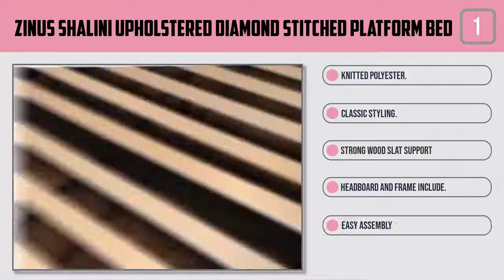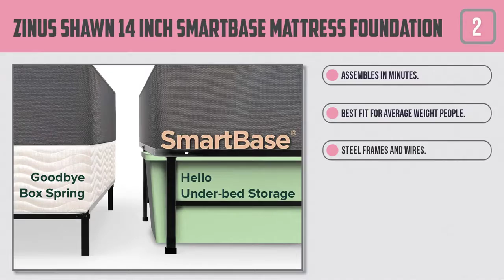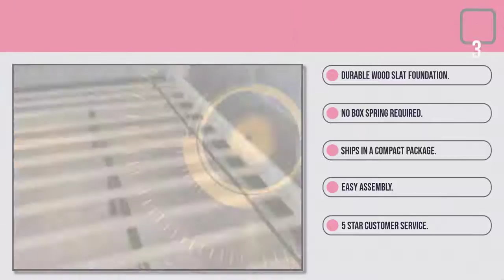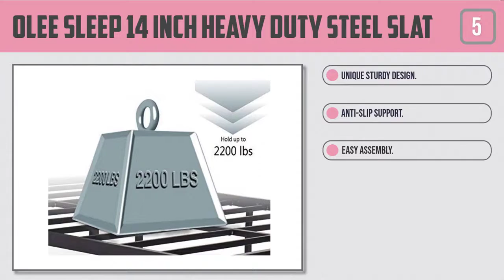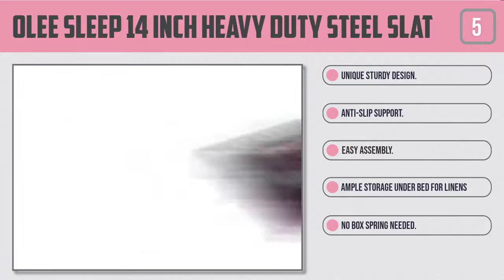Top 5 Best Platform Bed Frame in 2019